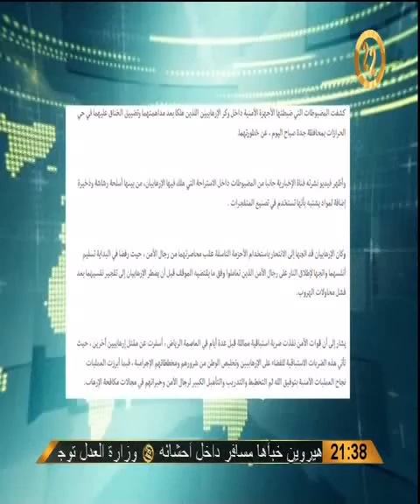د. خالد باطرفي لقناة 22 عن العمل البطولي لرجال الأمن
د. حالد باطرفي لقناة 22 عن العمل البطولي لرجال الأمن